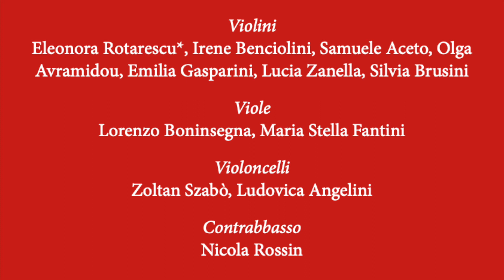Sophie Speyer & Master Orchestra - Talent Music Summer Courses & Festival, 11/09/2020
𝗠𝗮𝘀𝘁𝗲𝗿 𝗢𝗿𝗰𝗵𝗲𝘀𝘁𝗿𝗮
Conductor: 𝗠° 𝗦𝗲𝗿𝗴𝗶𝗼 𝗕𝗮𝗶𝗲𝘁𝘁𝗮
Soloist: 𝗠° 𝗦𝗼𝗽𝗵𝗶𝗲 𝗦𝗽𝗲𝘆𝗲𝗿
F. A. Hoffmeister's Concerto in D major for viola and orchestra - Allegro